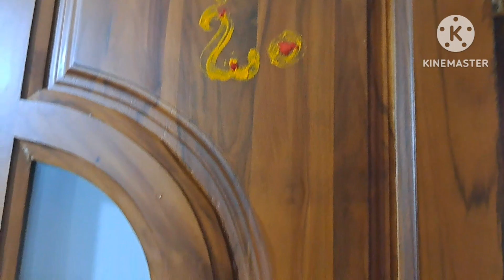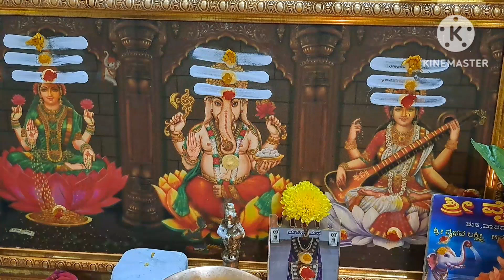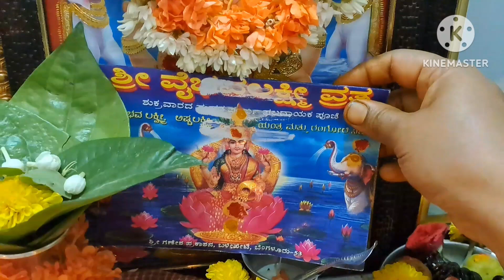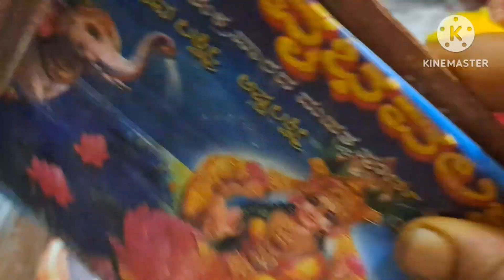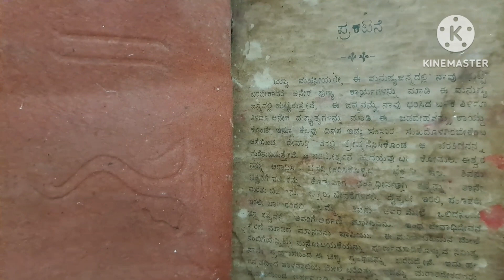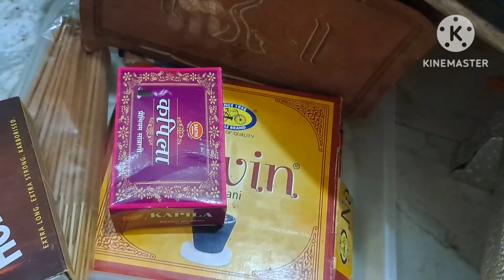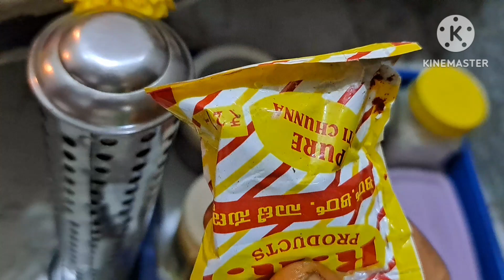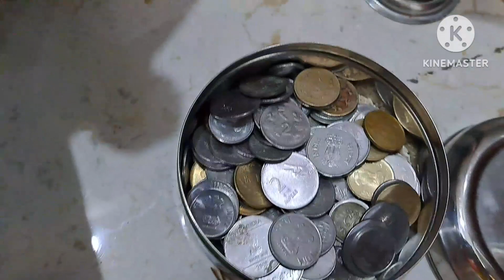ನಮ್ಮ ದೇವರ ಮನೆ ಹೇಗಿದೆ ನೋಡಿ😍/my simple pooja room tour/organisation and important pooja room Tips🙏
ನನ್ನ ಪುಟ್ಟ ಚೊಕ್ಕ ದೇವರ ಮನೆ 🥰🙏/My pooja room tour / ದೇವರ ಮನೆಯಲ್ಲಿ ಏನನ್ನು ಇಡಲೇಬೇಕು ?ಈ ವಸ್ತುಗಳು ಯಾವಾಗಲೂ ಇಡಿ ಮನೆಯಲ್ಲಿ ಅಬಿವೃದ್ಧಿ ಆಗುತ್ತೆ.ಸಿಂಪಲ್ ಪೂಜಾ ರೂಮ್ ಹಾಗೂ ನಾನು ಹೇಗೆ ಜೋಡಣೆ ಮಾಡಿದ್ದೀನಿ!!ಎಲ್ಲರಿಗೂ ಉಪಯೋಗವಾಗುವ ಕೆಲವು ಮಾಹಿತಿ!!

hi my dear viewers and subscribers..how are you all 🙋‍♀️I hope you guys are fantastic 💖..Am happy to share few things ..Firstly thank you so much for your subscriptions and support..please keep supporting 🙏
and if you guys are still not subscribed yet to my channel please do it now subscribe and hit bell button for every new videos notifications press all.and if you like my videos press like ,comment and share..please support new vlogers ..😍
your subscription means alot in my successful journey..

keep watching all my videos in your free time ⏲️ ✨️ surd you feel relaxed.